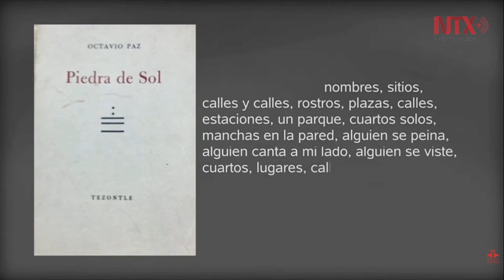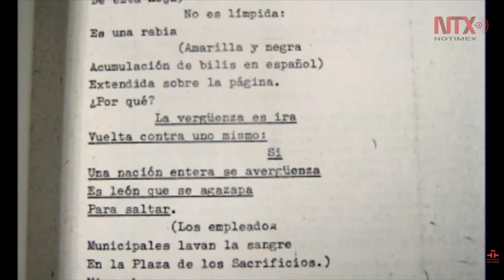Exhibirán documental "El laberinto de Octavio Paz", en 44 países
El filme repasa la vida y obra del nobel mexicano a través de lo audiovisual para invitar a las personas a conocer su trayectoria más ampliamente